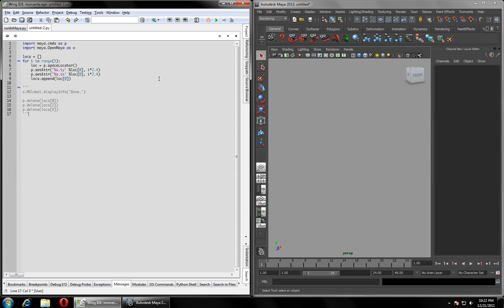Run It in Maya | Python API Script For Wing IDE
RIIM is an API script which I have written to execute Python code in Autodesk Maya without leaving Wing IDE.